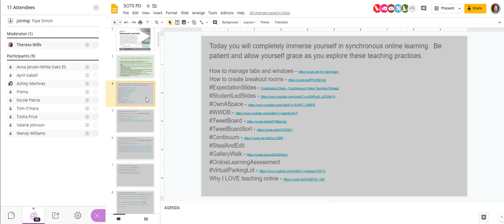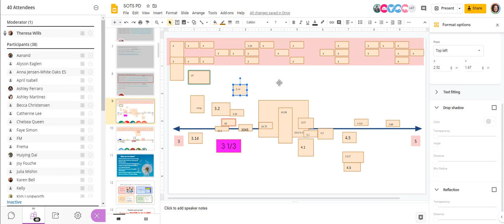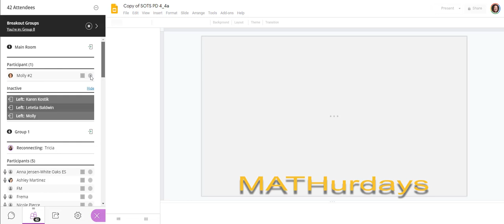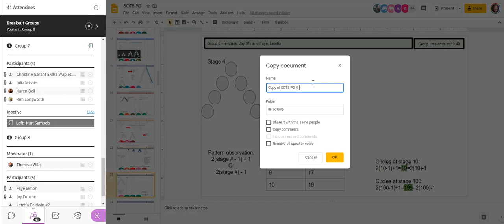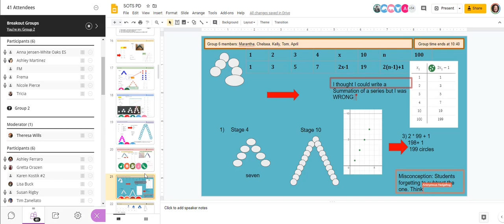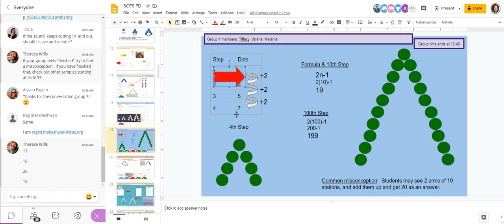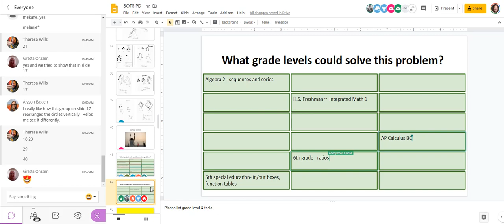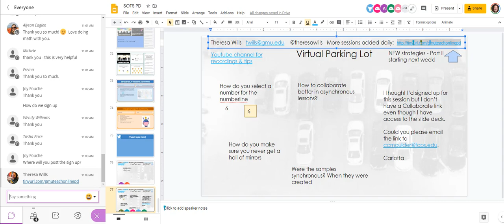MATHurdays 4_4 Space Stations Full Recording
Dr. Theresa Wills has 10 years experience in teaching synchronous online math classes.  See how Theresa uses the 5 practices to engage participants in discussion about math and their pedagogy.